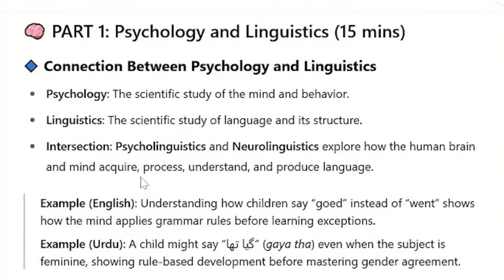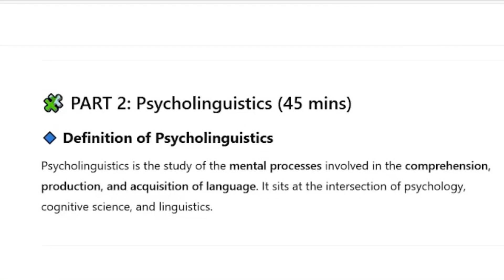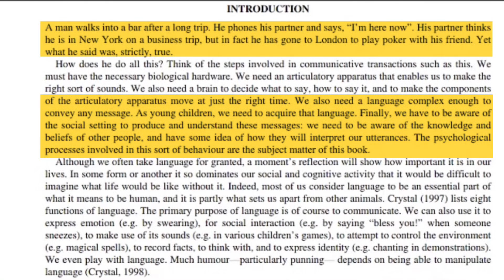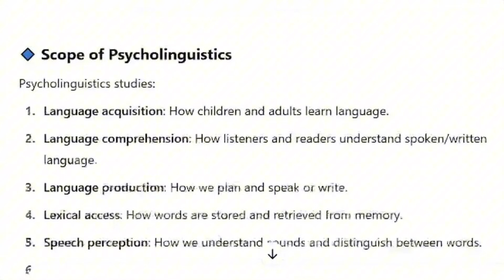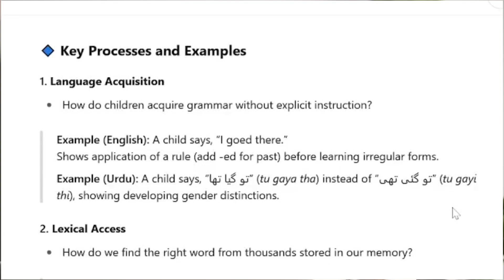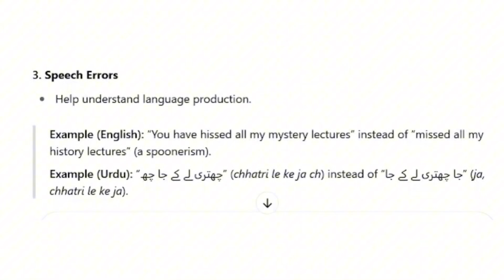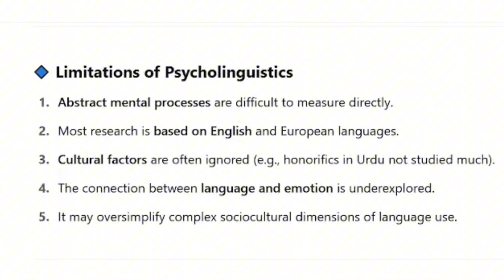Introduction to Psycholinguistics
Psycholinguistics is the study of how the human mind processes and uses language, encompassing language acquisition, production, and comprehension. It explores the cognitive and neural mechanisms underlying these processes, examining how we understand, produce, and acquire language, and the relationship between language and the brain.
Key areas of study in psycholinguistics include:
Language Comprehension:
How we understand spoken or written language, including the role of different brain regions like Wernicke's area.
Language Production:
The process of translating thoughts and ideas into linguistic form, including conceptualization, formulation, articulation, and self-monitoring.
Language Acquisition:
How we learn languages, including first and second language learning, and the role of factors like age and motivation.
Psycholinguistics also delves into:
The nature vs. nurture debate:
Whether language acquisition is primarily innate or learned through environment and experience.
Theories of language processing:
Different models and frameworks explaining how the mind processes and stores language.
The impact of language on cognition:
How language affects our thought processes and how different languages might shape our perspectives.
The neural basis of language:
Identifying the brain regions and networks involved in language processing.
Psycholinguistics draws upon various disciplines, including psychology, linguistics, cognitive science, neuroscience, and computer science, to provide a comprehensive understanding of the human mind and language. It has implications for fields like education, speech pathology, and the development of language-based technologies.
*psycholinguistics